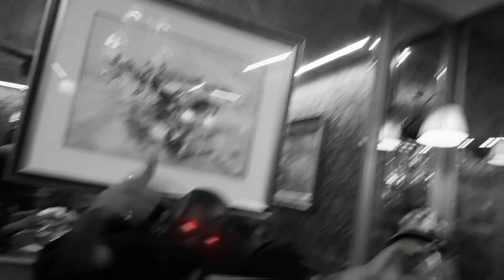[FREE] Uk Drill Type Beat 'Black' |Prod by.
142BPM
B Minor

Youtube, Spotify, Apple Music and other services require leasing or full rights purchase.

ukdrilltypebeat 2023 ,uk drill type beat,
type beat,drill instrumental,uk drill instrumental 2023 ,free drill instrumental,russ millions type beat,
narvaza beat,uk drill beat 2023,pop smoke type beat 2023,
ny drill beat,tion wayne type beat 2023,
tion wayne instrumental,russ millions instrumental,